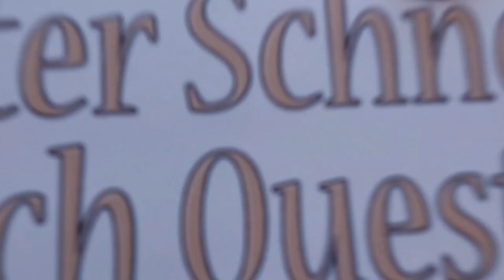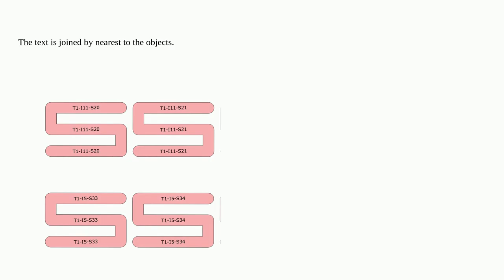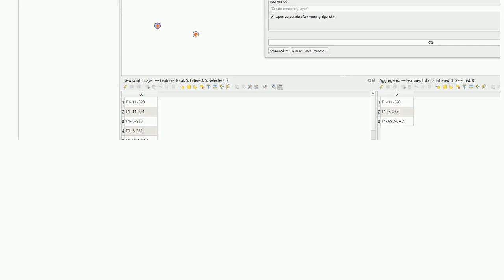Gis: Multipart objects from part of a text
Multipart objects from part of a text

A special thanks goes out to the community

  qgis-processing aggregation string multipart qgis